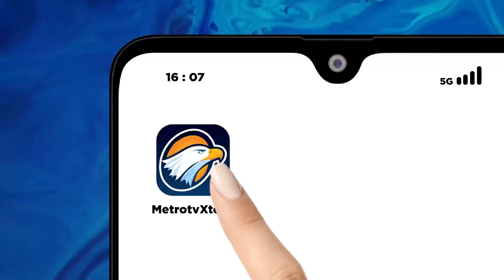Cuaca Ekstrem Sebabkan Pergerakan Tanah, Jalan dan Rumah Warga Rusak - [Newsline]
MetroTV,

Cuaca ekstrem yang melanda wilayah Banten dalam beberapa hari terakir, menyebabkan banjir dan longsor di sejumlah kecamatan. Bencana ini juga mengakibatkan pergerakan tanah di beberapa titik ruas jalan, serta merusak rumah warga.